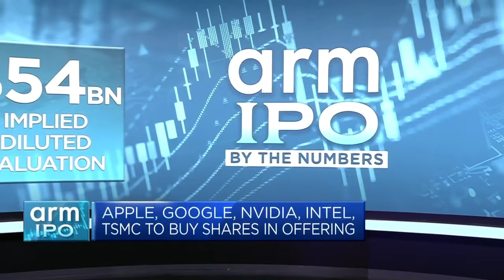Arm is 'the Switzerland of semiconductors,' says author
James Ashton, author of "The Everything Blueprint," discusses ARM's IPO ahead of its debut on the Nasdaq.